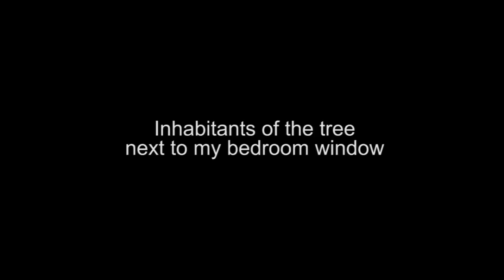Inhabitants of the tree next to my bedroom window